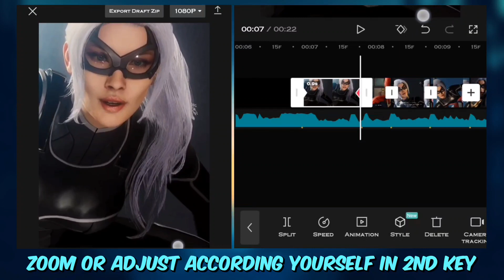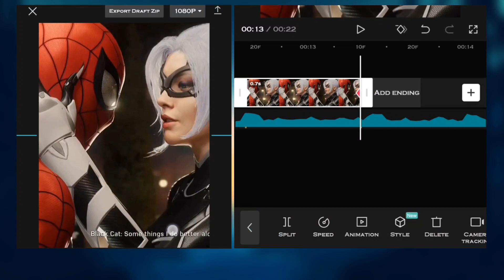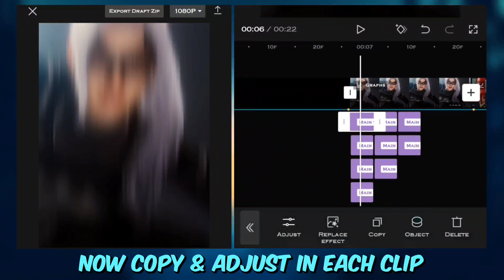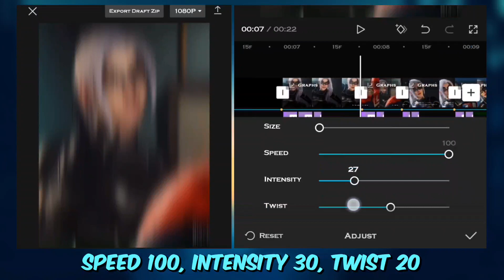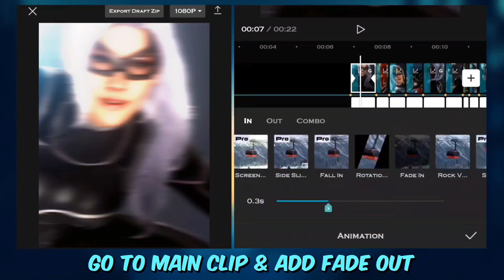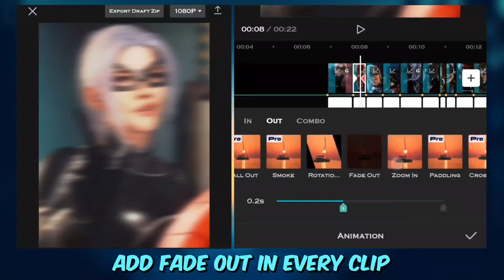Capcut | Hype Shake Like AE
ae like shake
hype shake like after effect capcut tutorial
capcut shake effect
capcut tutorial
capcut aggressive shake like pc
Trendy Guy

Thumbnail App: Pics Art
Video Editing App: Capcut